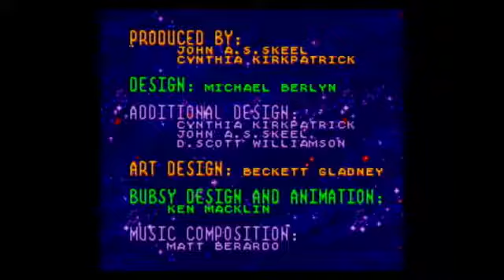Bubsy Claws Encounters Boss Battles and End Credits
Just the bosses and credits from Bubsy in: Claws Encounters of the Furred Kind.